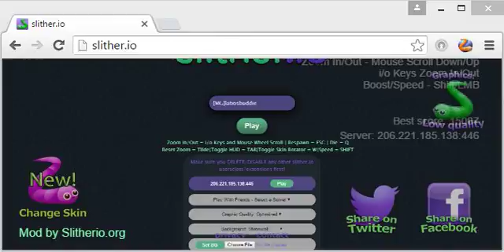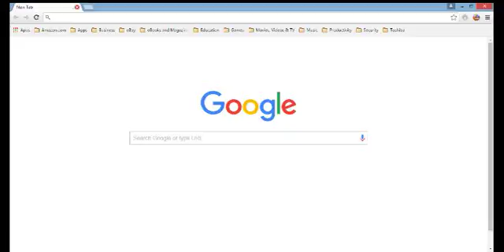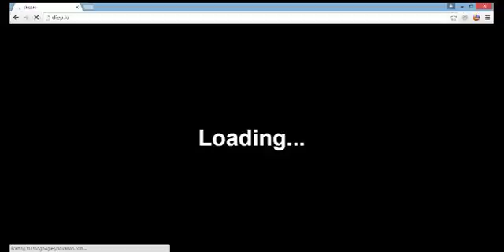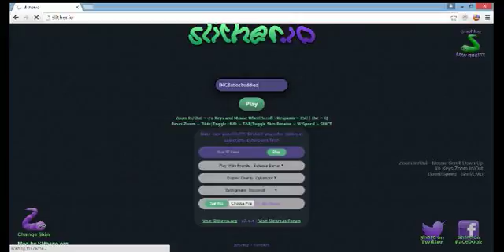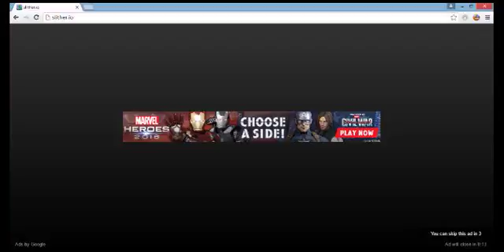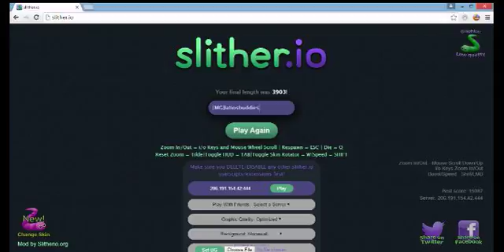Slither.io And MORE #2